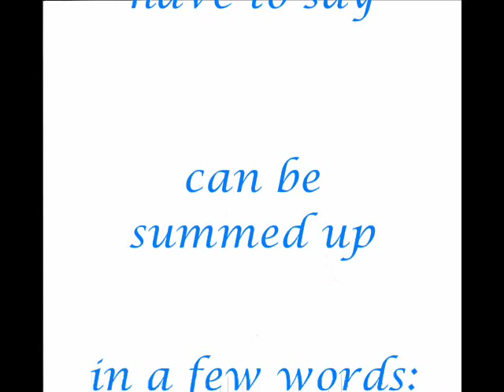Universal Peace Calendar, Message of the Indigo children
Core AMO-symbols of the Universal Peace Calendar which summaries the whole message of the Indigo children.
Text by Thomas Message No 42 of the book "Raising Indigo Children" compiled by James Twyman.